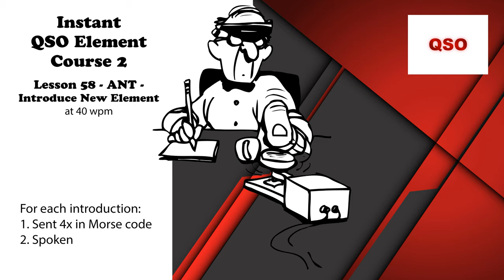Course 2 - Lesson 58 - ANT - Introduce New Element